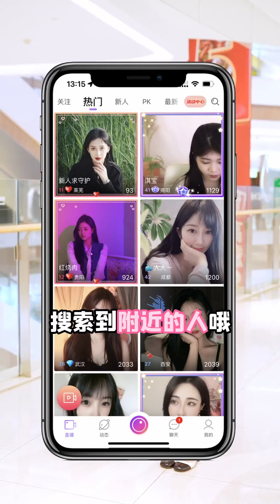EPS 1 : 富二代跑车男VS烧饼店小工,谁会获胜?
富二代跑车男VS烧饼店小工,谁会获胜?（1）